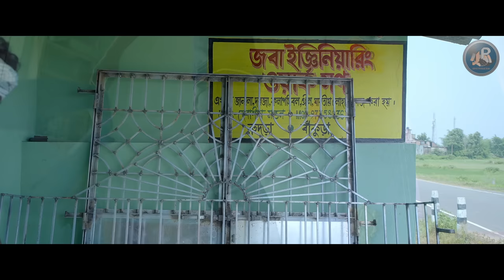TAHE KANALANG JURI JOTA | New santali Video | FULL VIDEO | Sujit & Ankita ...?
TAHE KANALANG JURI JOTA | New santali Video | Promo | Sujit & Ankita ...? | New santali song 2023

✔ Singer: Manindra Murmu
✓ Lyrics & Compose : Manindra Murmu
✔ Recording & Mixing : (SDM) Balarampur

🎬𝗩𝗶𝗱𝗲𝗼 𝗖𝗿𝗲𝗱𝗶𝘁𝘀 :
✔ Starring : Sujit & Ankita .?
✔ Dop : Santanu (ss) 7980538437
✔ Editor & Colour Grading : Aadim Studio (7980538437)
✔ Director : Sakam Saren
✔ Choreograph : Mahabir Murmu
✔ Poster Design: Rowdy Marshal Mandi

Special Thanks : Meghnath Murmu , Paritosh Hansda , Sanat Hembram , Sarat Tudu (kaka) , Arpita , Hare krishna Murmu, Subhan Mandi

ALL COPYRIGHT PROPERTY OF "JUMID PRODUCTION".

       warning :-
      This audio/studio version song/promo video/full video/  Custom thumbnail/any visual of video is  a copyright property of "JUMID  PRODUCTION". if same audio/studio version song/promo video /full video/cover song video / remix music/ Custom thumbnail/any visual of video/DJ song / may be re-upload on any other channels,  that channel have to face legal action and copyright strike.